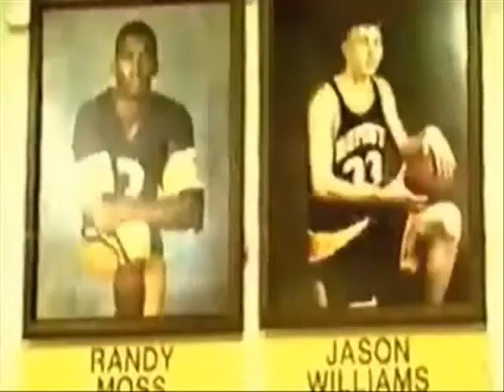Northern Lights The Green Team- Going In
Northern Lights The Green Team Goes In